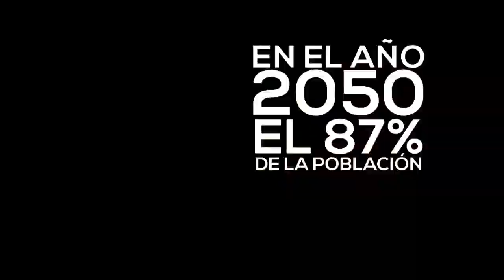La tecnología es la base del cambio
Cada vez son más las empresas que piensan en transformarse y ser parte del cambio, esto lo logran gracias al adecuado uso de la tecnología, son empresas que implementan el Teletrabajo como una nueva modalidad para realizar las labores diarias y con esto benefician a cientos de personas, generan calidad de vida, mayor productividad, mejoran la movilidad de las urbes, mejoran el medio ambiente y finalmente se han transformado para recibir un futuro de cambios, exitoso y más competitivo.